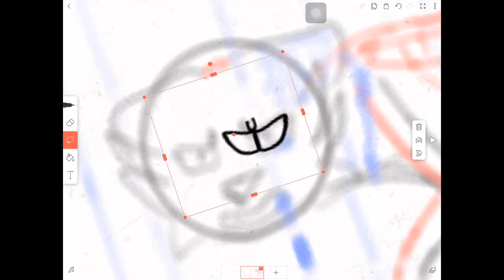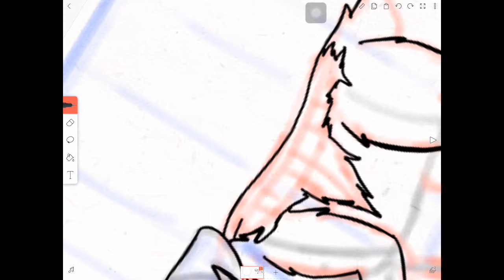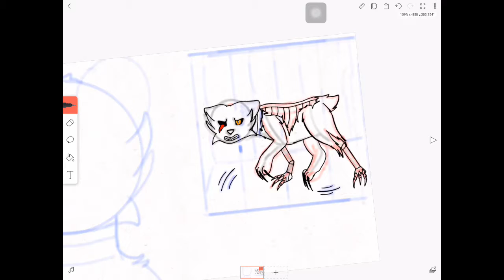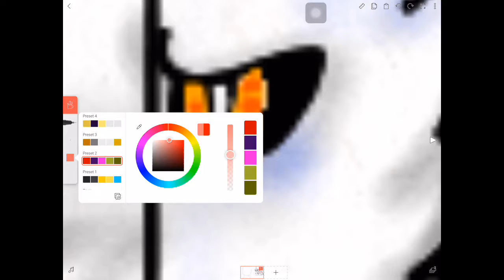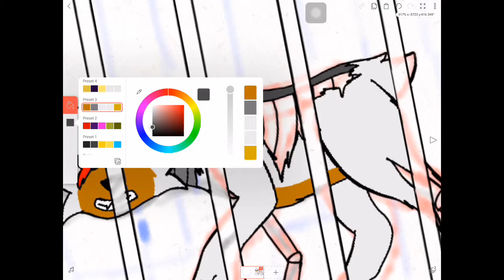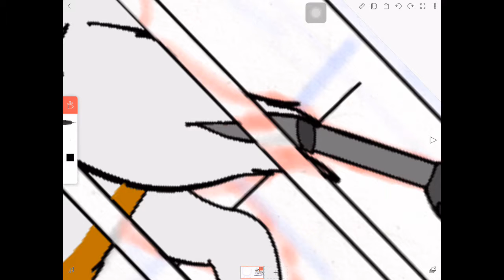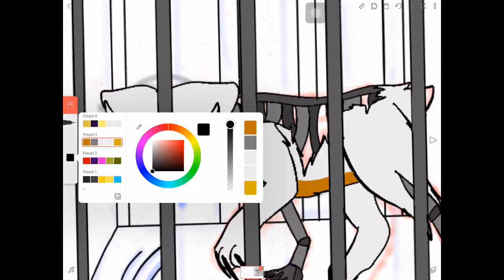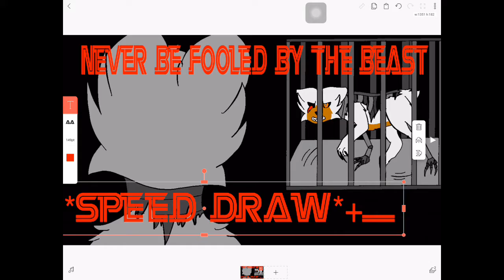Don’t be fooled _+*Speed Draw*+_